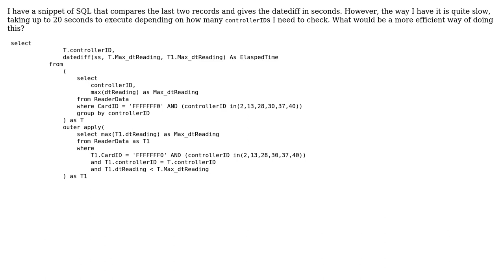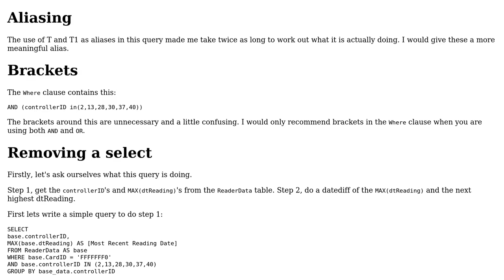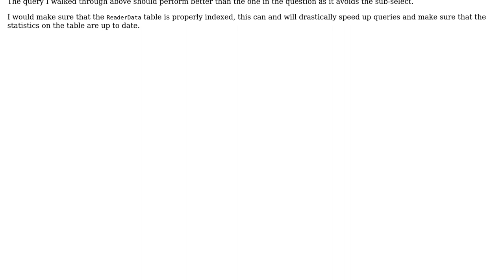SQL server efficiency, comparing date time of latest record and the one under it (2 Solutions!!)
SQL server efficiency, comparing date time of latest record and the one under it

With thanks & praise to God, and with thanks to the many people who have made this project possible! | Content (except music & images) licensed under CC BY-SA | Music | Images & others | With thanks to user PenutReaper user Josh Kirkpatrick user 200_success and the Stack Exchange Network Trademarks are property of their respective owners. You are responsible for your own actions.